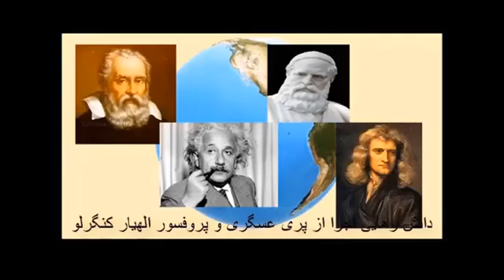دانش رهائی: بخش ۲ «فلسفه و رهائی » و معانی آنها. گفتگو با بانو پری عسگری در تلویزیون الوند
دانش و رهائی دو ایده بسیار مهم هستند که در گفتمان همگانی جاری هستندولی کمتر به آنها پرداخته شده است.  در این سری درسها به معنی این کلمات  میپردازیم و تعاریف جدیدی در باره آنها بدست میاوریم.  سپس در رابطه با این تعریف نو هر رشته دانش را برای قابلیت رهاسازی بشر از بندهائی که به دست و پای ما زده بررسی میکنیم.